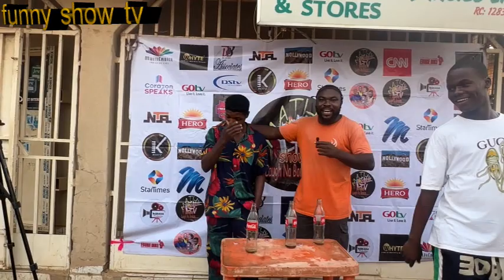Drinking game competition